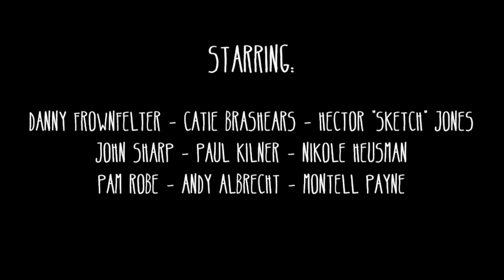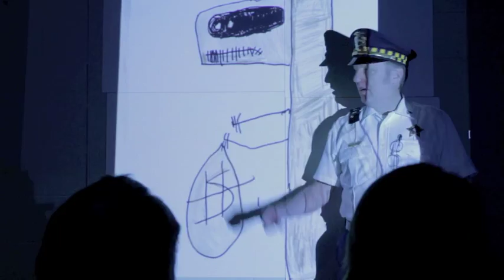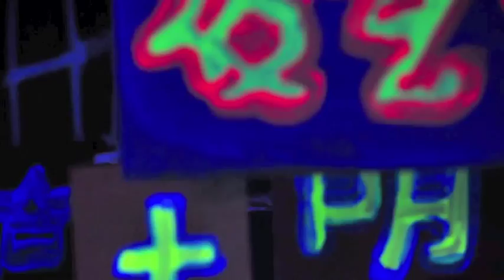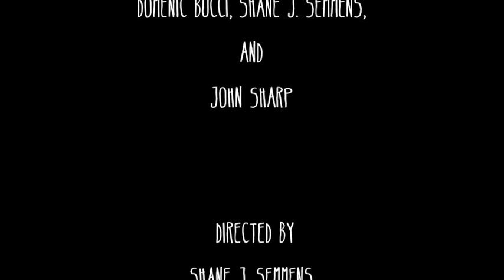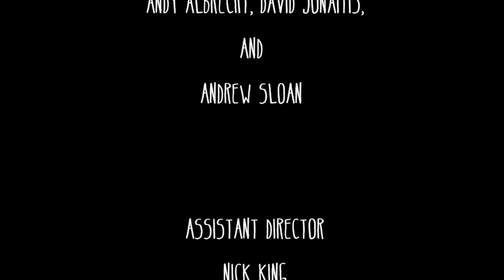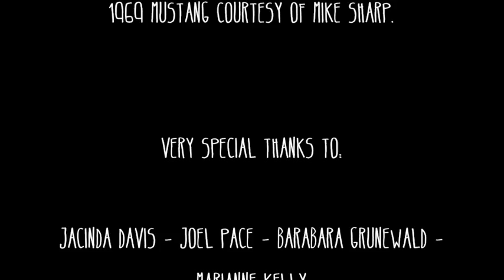Get the Dinosaurs on the Phone!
Donate today to insure that The Arts of Life can continue to provide awesome opportunities for artists with disabilities,

Stomp to it with NSME in their first ever rock opera music video!

Tower Guard Productions and the Arts of Life bring to you NSME's "Get the Dinosaurs on the Phone!" Directed by Shane Semmens. Produced by Domenic Bucci and John Sharp. NSME is a musical ensemble of adults with and without developmental disabilities in the Chicagoland area in ongoing collaborations to create music you just can't help stomp your foot to.

See what Tim Kazurinsky (SNL) calls "Totally Hypnotic and Addictive!" and George Wendt (Cheers) calls "Very Cool."

NSME is: Paul Kilner, Nikole Heusman, Pam Robe, Montell Payne, Andy Albrecht, Hector "Sketch" Jones, Danny Frownfelter, Catie Brashears, John Sharp, and Domenic Bucci.

To learn more about the Arts of Life, NSME, or to purchase the DVD which includes an exclusive behind the scenes documentary on the film, please